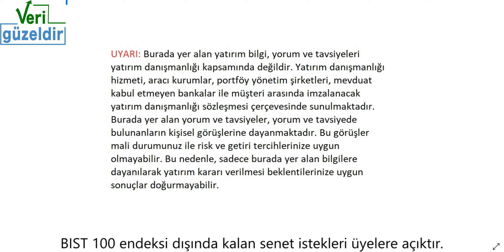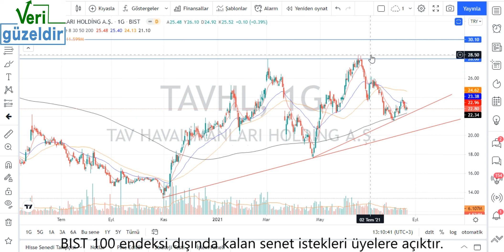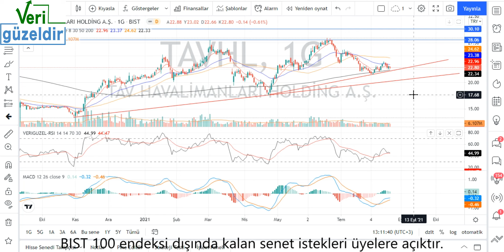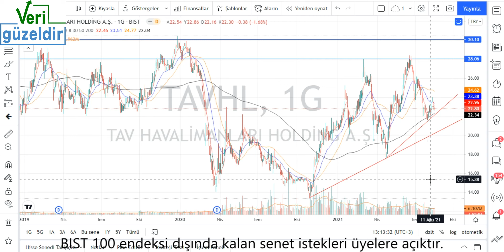TAVHL Teknik Analiz ve Hisse Yorumu 22 Ağu 21